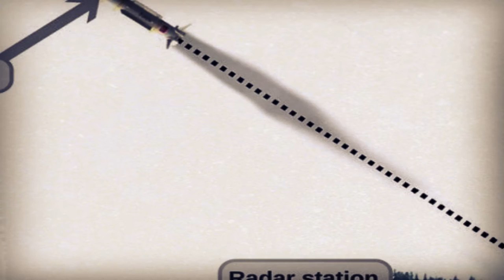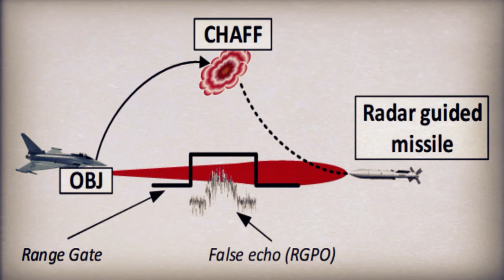DRDO DEVELOPS ADVANCED CHAFF TECHNOLOGY FOR IAF JETS 🔥🔥🔥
🔥🔥🔥DRDO DEVELOPS ADVANCED CHAFF TECHNOLOGY FOR INDIAN AIR FOR JETS AND FOR NAVAL SHIPS🔥🔥🔥

TIMESTAMP
0:00 DRDO DEVELOPS ADVANCED CHAFF TECHNOLOGY FOR IAF JETS
0:12 Where Has The Technology Been Developed?
0:50 Kavach decoy system?
1:10 Difference Between Chaff And Flares
2:02 What Is Advanced Chaff Technology? and how chaff works?
3:01 What Were The Three Variants of Chaff Technology Developed By DRDO To the Indian Navy?
The Air Force has started the process of induction of advanced chaff technology after the completion of successful user trials, according to DRDO. It has been developed to protect the fighters' jets against hostile radar threats.
The Defence Research and Development Organisation (DRDO) has developed an advanced chaff technology to safeguard Indian Air Force (IAF) fighter jets against hostile radar threats.
This come a few months after the DRDO developed a similar technology for naval ships to protect them from missile attacks.
The technology was developed in three variants. The Indian Navy conducted trials of all three variants in the Arabian Sea on an Indian Naval Ship and found the performance satisfactory.
In 2012 we have already developed the Kavach decoy system that uses chaff flayers
The successful development of Advanced Chaff Technology by DLJ is another step towards Atmanirbhar Bharat, the ministry further said in a release.
Defence Laboratory Jodhpur indigenously developed three variants of the critical technology
🔥🔥🔥watch this video to know these answers 🔥🔥🔥

About me
Hey, this is Pritesh rai YouTuber and also an aerospace engineering student. I make videos on AeroSpace science, Military, and Defense informative videos if you are also interested in these like me then subscribe to this channel and press the bell so that you will always be in contact.

FAIR-USE COPYRIGHT DISCLAIMER * Copyright Disclaimer under Section 107 of the Copyright Act 1976, allowance is made for "fair use" for purposes such as criticism, commenting, news reporting, teaching, scholarship, and research. The Bulwark does not own the rights to these videos and pictures.
advanced chaff technology
Kavach decoy system
Chaff Technology for Indian Air Force